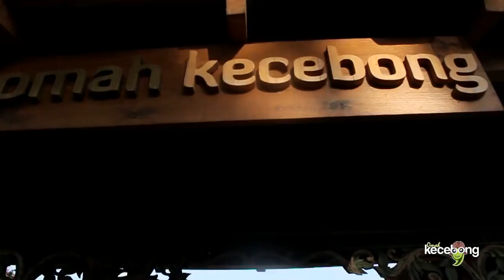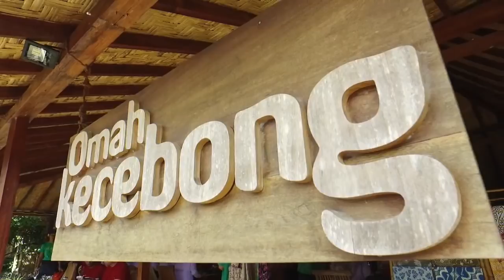Kebersamaan Softball Zadoel di Omah Kecebong